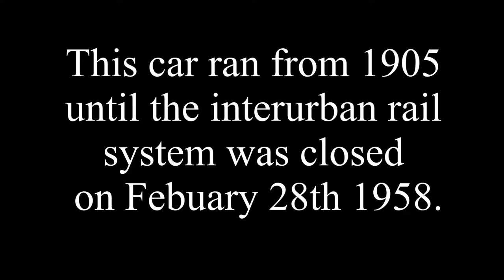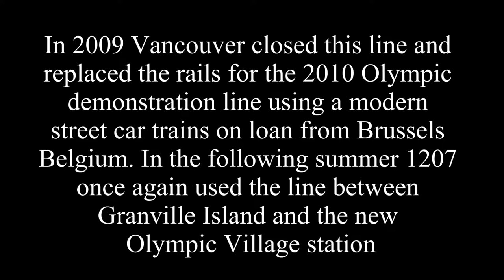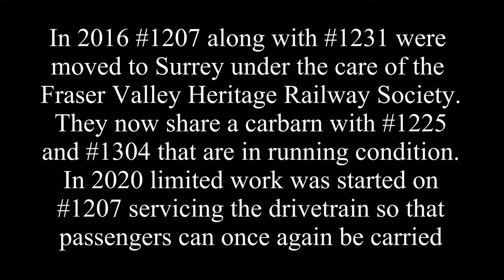1207 BC Electric Interurban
This is a 1905 BC Electric Interurban Car bult in New Westminster.
One of three built to inaugurate service between the Marpole station in Vancouver to Steveston in Richmond.
1207 is seen restored operating on the Downtown Historic Railway in Vancouver between Granville Island station and the Leg in Boot Station in 2008. In 2010 the east terminus was moved to the Olympic Village Station connecting to the Canada line.